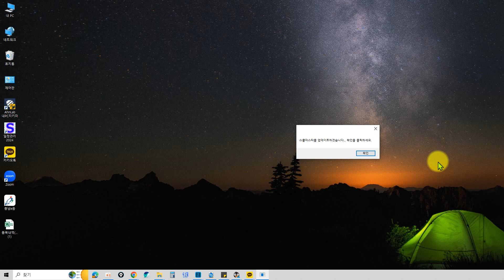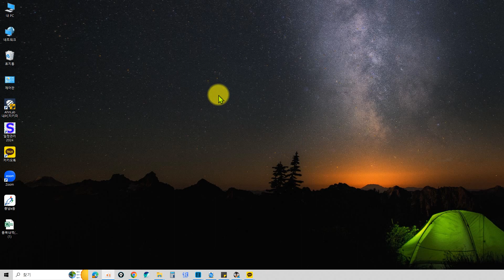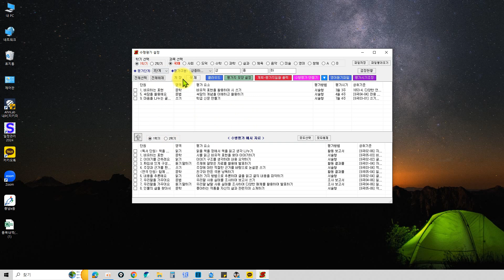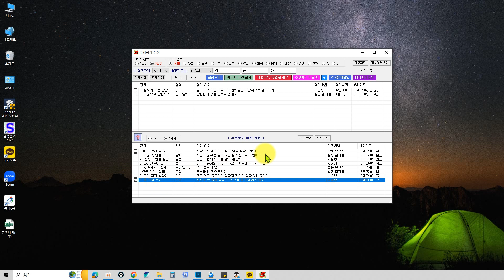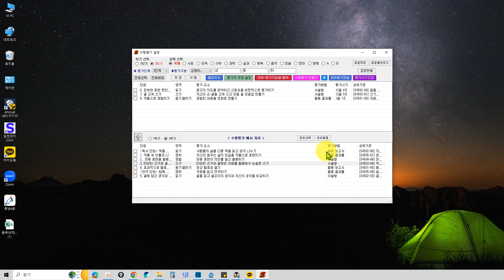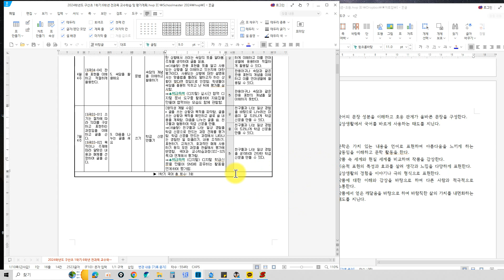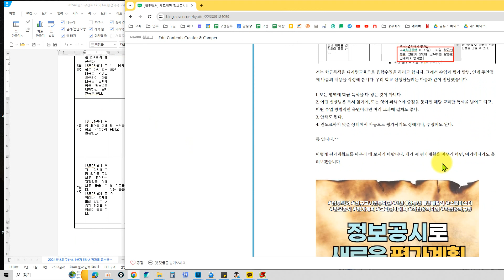[업무백서] 새로워진 정보공시와 학업성적평가지침에 따른 평가계획을 스쿨마스터를 활용하여 작성하기